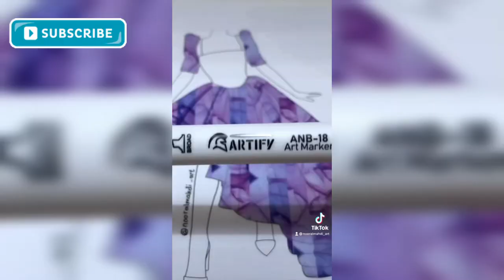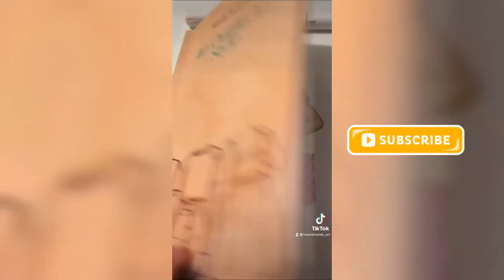Washi Tape Art || Washi Tape Dress Designs